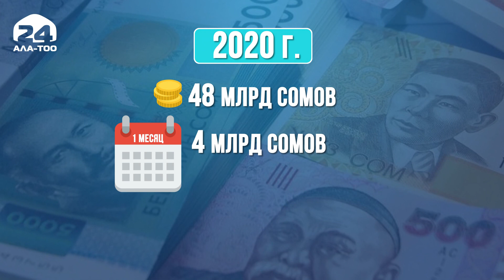Пенсионные выплаты производятся непрерывно. Соцфонд начал выплаты пенсий за октябрь